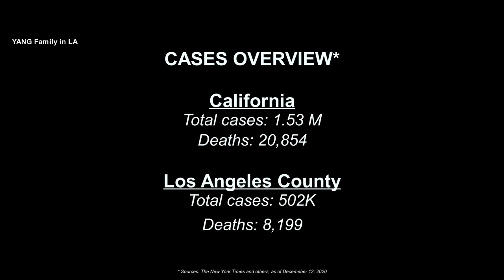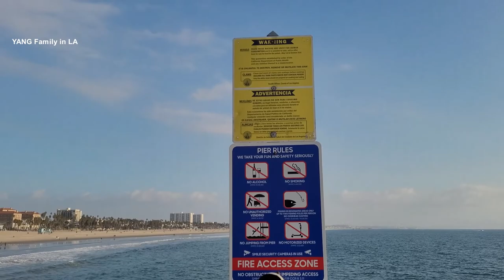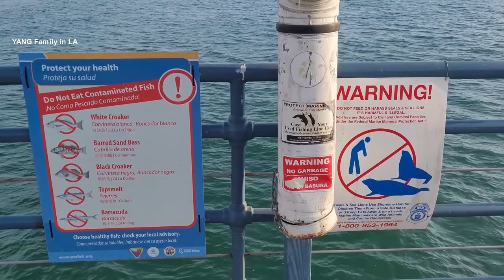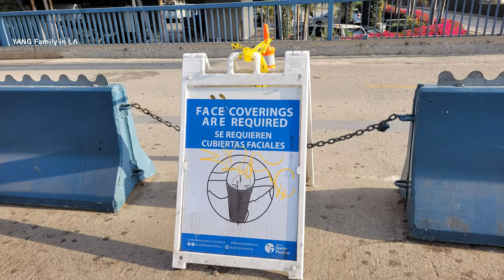Santa Monica Pier and Venice Pier in SoCal latest tour during the COVID-19 pandemic (12/11/2020)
The State of California announced new COVID-19 restrictions because of recently continually increased new COVID-19 cases. Los Angeles County also issued a new modified stay-at-home order. In this video we are going to show you around at Santa Monica Pier (the City of Santa Monica) and Venice Pier (the neighborhood in the City of Los Angeles) in Southern California (SoCal).  On December 11/2020, I physically visited these two piers and beaches, and really told you what's going on the pier and what's the current situations on/around the Pier. Also I am going to figure out whether fishing off the pier is allowed during such a specific time period. Please watch this latest video to find more.

BTW,  there are some public security cameras which are installed around these piers and beaches, you can also just monitor the environment status by watching online real time camera (LIVE). I listed these links below if you are interested.